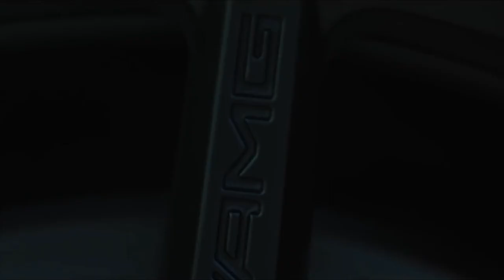Night Lovell-Still Cold Mercedes Brabus & S63 AMG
Follow Night Lovell